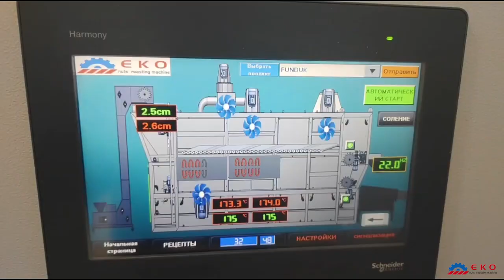Hazelnut Roasting Machine / Hazelnut Peeling Machine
EKO 198
Hazelnut roasting and peeling line

Линия обжарки и очистки фундука